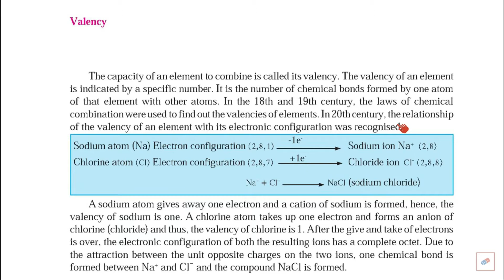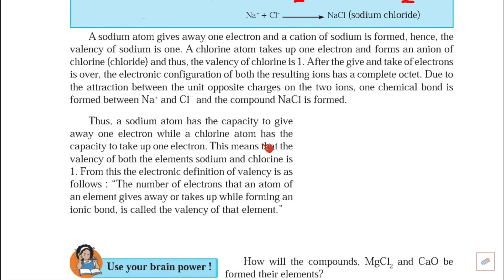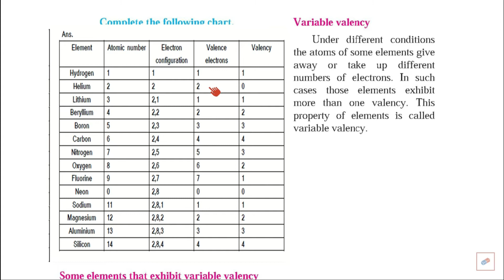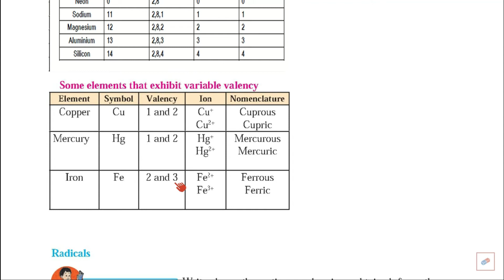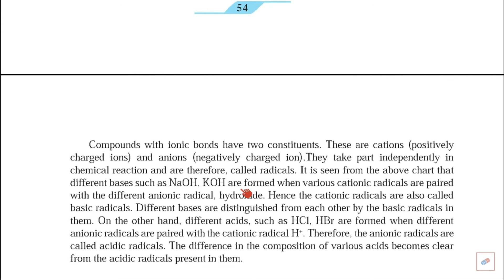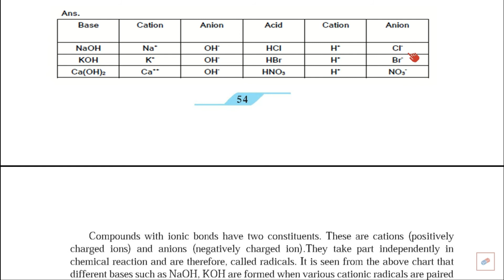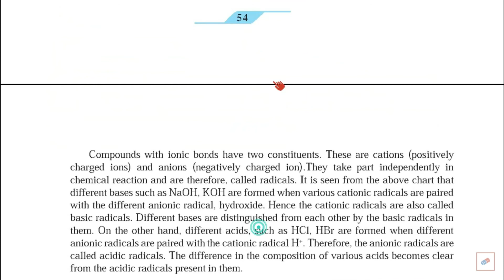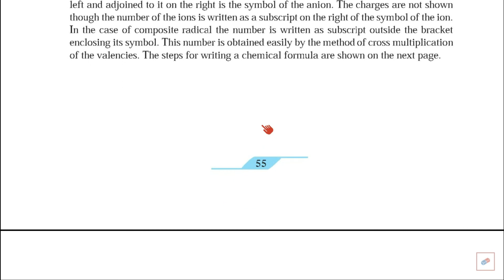9th Measurement of Matter part 7